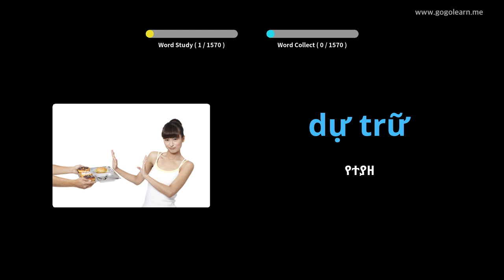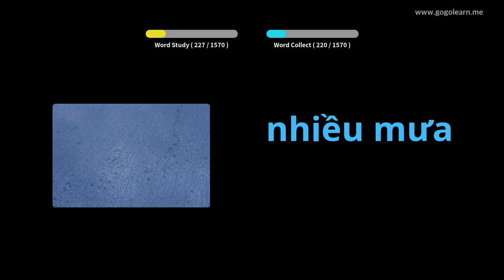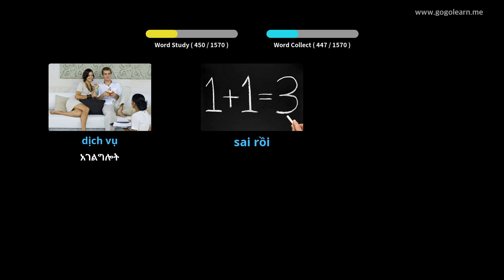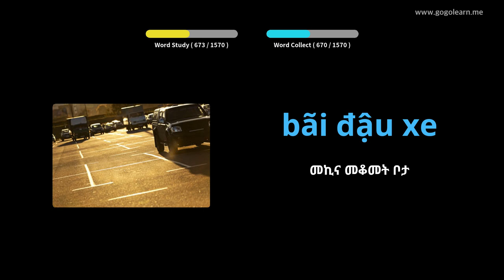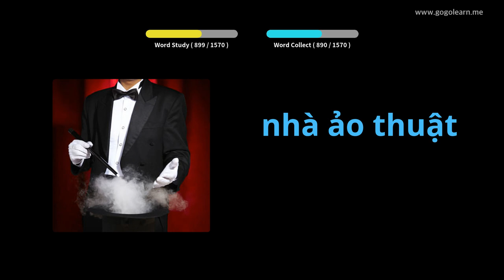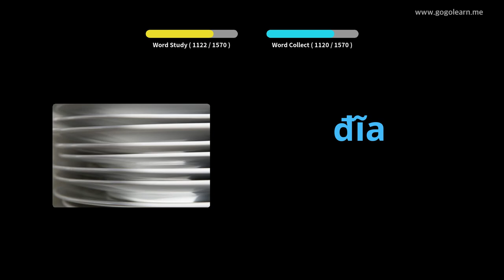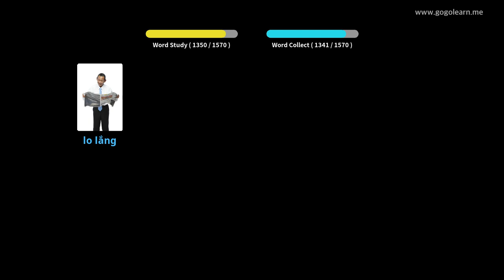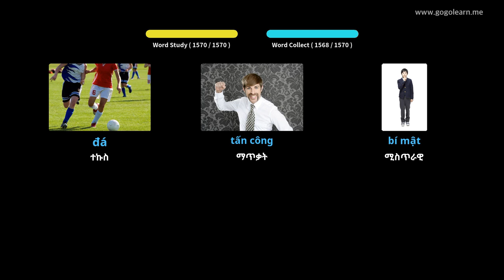የቪዬትናምኛ መዝገበ ቃላት መሰረታዊ | Golearn